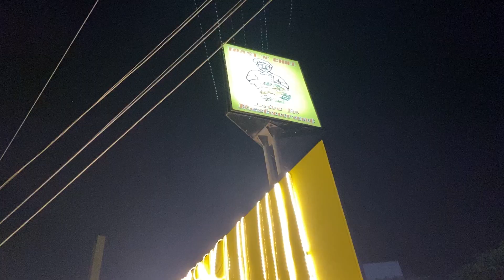Toast 'N' Chill Drive in & Take away in Coimbatore| Coimbatore foods| Shree vlogs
Hey, fam!
Happy to see you guys after a long time
This drive-in restaurant is located Avinashi road, opposite to professional couriers.

Watch & comment on your views about this video.